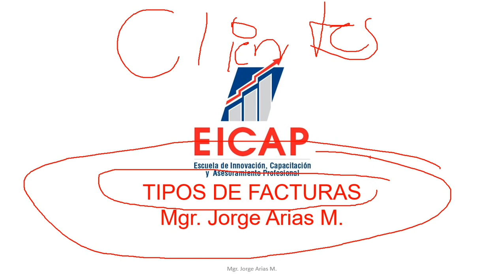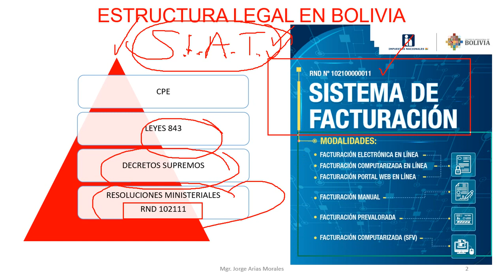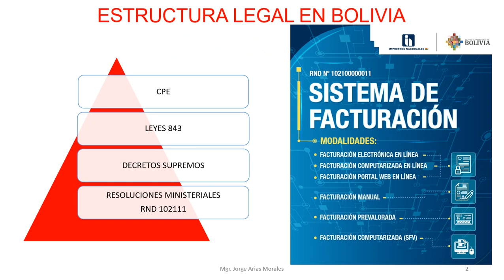Tipos de facturación vigente según la RND 102111 de Impuestos Nacionales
Te explicamos las modalidades de facturación vigentes en Bolivia según la RND 102111 de Impuestos Nacionales.